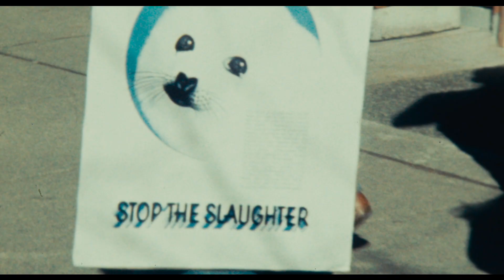HOW TO CHANGE THE WORLD (dir: Jerry Rothwell/UK-Canada) - Official Trailer for Feature Documentary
In 1971, a group of friends sail into a nuclear test zone, and their protest captures the world’s imagination. Using never before seen archive that brings their extraordinary world to life, How To Change The World is the story of the pioneers who founded Greenpeace and defined the modern green movement.

*** IN THEATRES IN CANADA STARTING AUGUST 7TH 2015 ***